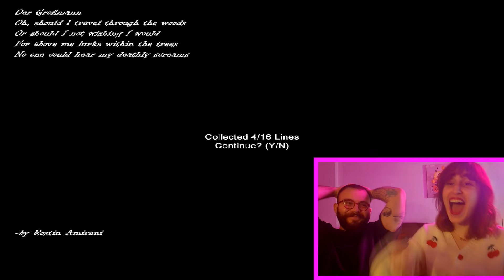HORROR GAMES: SLENDER (Gameplay Highlight Moments Reaction)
Playing Slender for the very first time! Highlight moments of a couple gameplays ^^